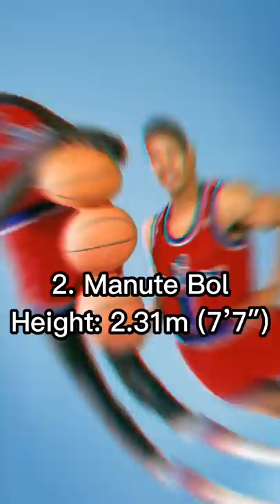Top 10 Tallest NBA Players Ever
Who is jerry west?
why is jerry west on the nba logo
how did jerry west ended up on the nba logo
nba logo history
nba history
1959 year
sports
basketball
nba
warriors
steph curry
stephen curry
lebron
lebron james
michael jordan
moistcritical charlieverse
moistcritical all versions
asian version
arab version
penguinz0
football
messi
rolnaldo
psg
barcelona
fifa
badminton
lee chong wei
viktor axelsen
olympics
nike
jordan
nba all stars
chicago bulls
three peat
3 peat
nba finals
nba roty
mvp
mobile legends
pubg
genshin impact
new state
nba 2k
minecraft
tennis
serena williams
swimming
michael phelps
jidion
pranks
ping pong
running
usian bolt
ncaa
oregon
michael jordan
MJ
Air Jordan
Nike air
banned
the shot
the last shot
the free throw line dunk
dunk contest
frank ocean
blond
nights
pink+white
self control
igor
tyler the creator
donda
kanye
mvp
bill russell
wilt chamberlain
stephen curry
lebron james
Wilson 2021 NBA official game ball
Spalding 2006 game ball
The ball that every player hated
microfiber
molten
spalding
nike
lakers
pistons
celtics
jazz
magic johnson
kareem abdul jabaar
detroit bad boys
scottie pippen
shorts
larry bird
Manchester
London
Delhi
Man City
Man United
Burnley
Newcastle
Norwich City
West Ham
Wales
Liverpool
Alabama
Alaska
Arizona
Arkansas
California
Colorado
Connecticut
Delaware
Florida
Georgia
Hawaii
Idaho
Illinois
Indiana
Iowa
Kansas
Kentucky
Louisiana
Maine
Maryland
Massachusetts
Michigan
Minnesota
Mississippi
Missouri
Montana
Nebraska
Nevada
New Hampshire
New Jersey
New Mexico
New York
North Carolina
North Dakota Ohio
Oklahoma
Oregon
Pennsylvania
Rhode Island
South Carolina
South Dakota
Tennessee
Texas
Utah
Vermont
Virginia
West Virginia
Washington
Wisconsin
Wyoming
Montgomery
Huntsville
Juneau
Anchorage
Phoenix
Little Rock
Sacramento
Los Angeles
Denver
Hartford
Bridgeport
Dover
Wilmington
Tallahassee
Jacksonville
Atlanta
Honolulu
Boise
Springfield
Chicago
Indianapolis
Des Moines
Topeka
Wichita
Frankfort
Louisville
Baton Rouge
New Orleans
Augusta
Portland
Annapolis
Baltimore
Boston
Lansing
Detroit
St. Paul
Minneapolis
Jackson
Jefferson City
Kansas City
Helena
Billings
Lincoln
Omaha
Carson City
Las Vegas
Concord
Manchester
Trenton
Newark
Santa Fe
Albuquerque
Albany
New York City
Raleigh
Charlotte
Bismarck
Fargo
Columbus
Oklahoma City
Salem
Harrisburg
Philadelphia
Providence
Columbia
Charleston
Pierre
Sioux Falls
Nashville
Austin
Houston
Salt Lake City
Montpelier
Burlington
Richmond
Virginia Beach
Olympia
Seattle
Madison
Milwaukee
Cheyenne
District of Columbia
Quebec
Nova Scotia
New Brunswick
Manitoba
British Columbia
Prince Edward Island
Saskatchewan
Alberta
Newfoundland and Labrador
Toronto
Quebec City
Montreal
Halifax
Fredericton
Moncton
Winnipeg
Victoria
Vancouver
Charlottetown
Regina
Saskatoon
Edmonton
Calgary
St. John's
Tokyo
Delhi
Mumbai
Dhaka
Sao Paulo
Mexico City
Cairo
Osaka
Karachi
Istanbul
Manila